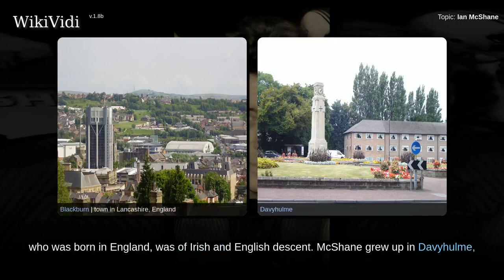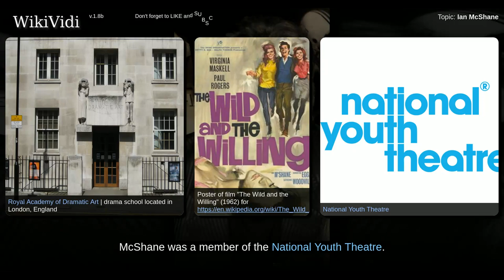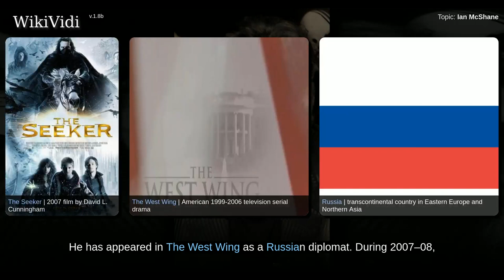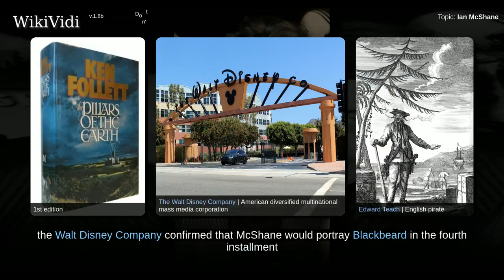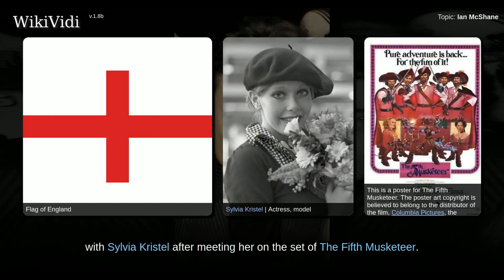IAN McShane - Documentary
Ian David McShane is an English actor and voice artist. He is known for his television roles, particularly the title role in Lovejoy , Al Swearengen in Deadwood , Tai Lung in Kung Fu Panda and Blackbeard in Pirates of the Caribbean: On Stranger Tides. He currently portrays Mr. Wednesday in the Starz series American Gods.

Shortcuts to chapters:
00:00:34: Early life
00:01:15: Career

Copyright WikiVidi.